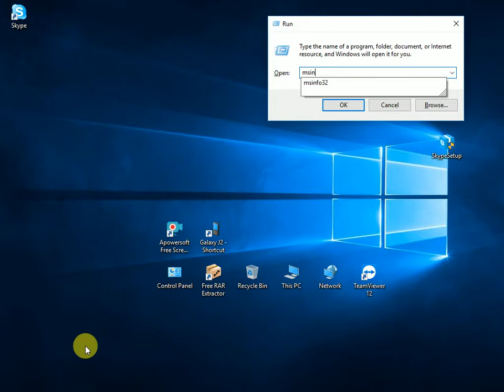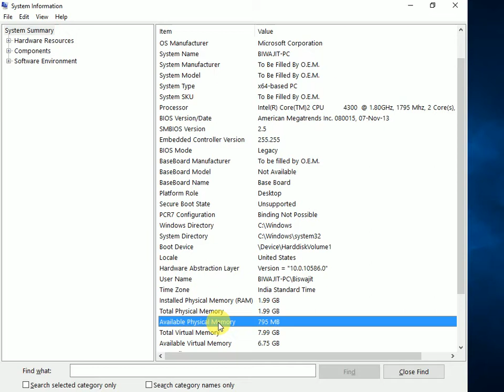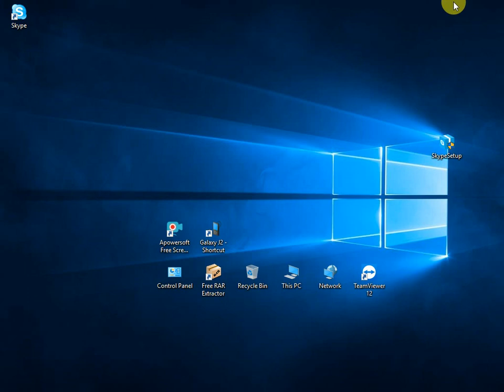know your computer full specification and configuration about hardware and software(hindi)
It is very easy steps just follow..know your computer hardware and software and other device and drive details